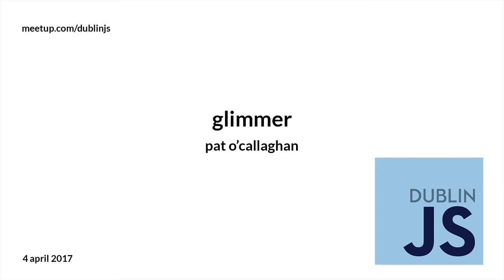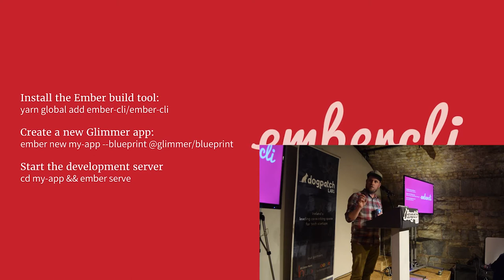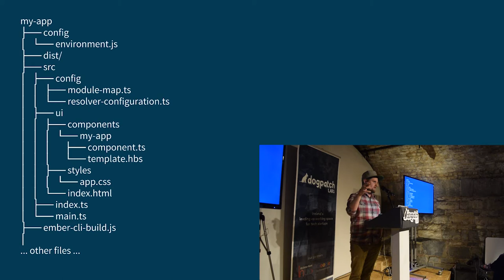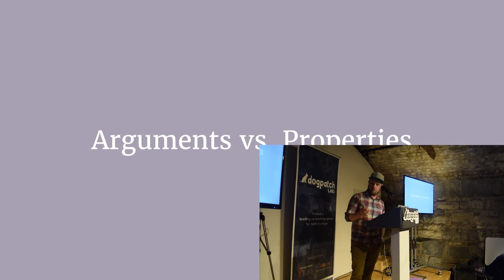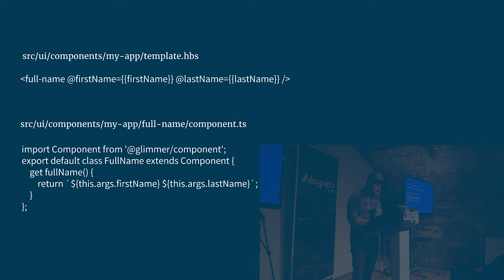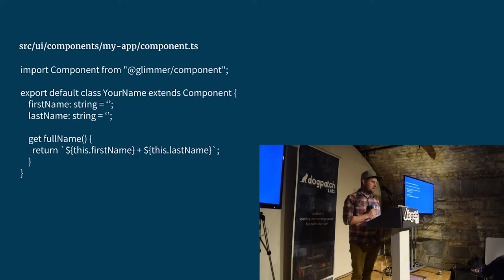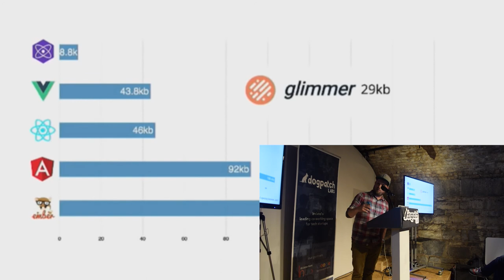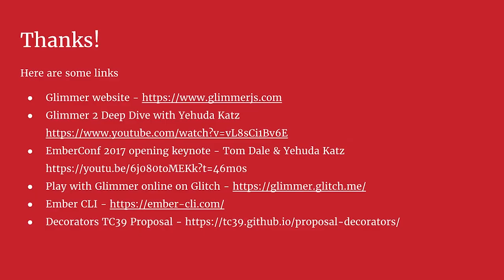Pat O'Callaghan - Glimmer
For our April 2017 meetup we had another Lightning Talks session. All talks should be ~5 min in length about anything and everything web development related